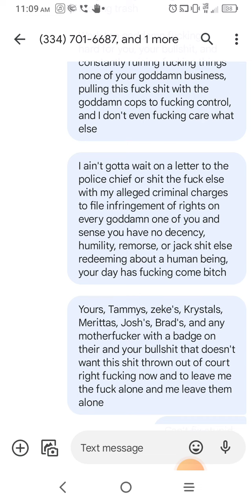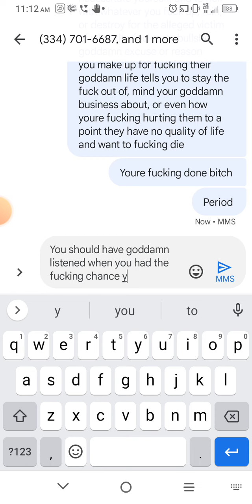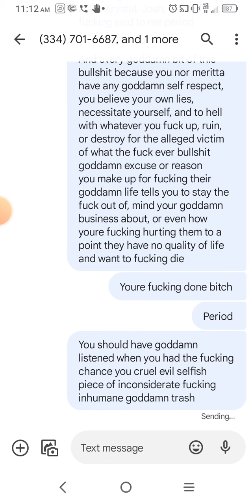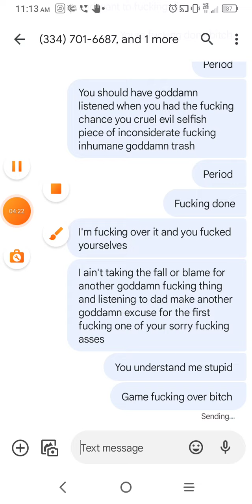my life actually is protected by federal law from any undocumented, asinine, and moronic BS. more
important than any of your BS, lies, and appearances too. not sorry. you've been given every opportunity in the GD world. just bein Matt